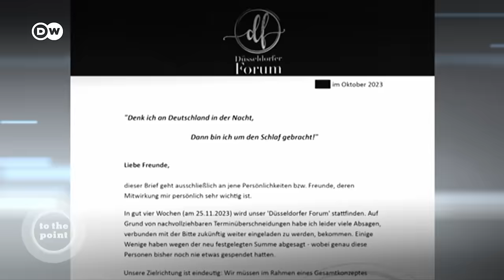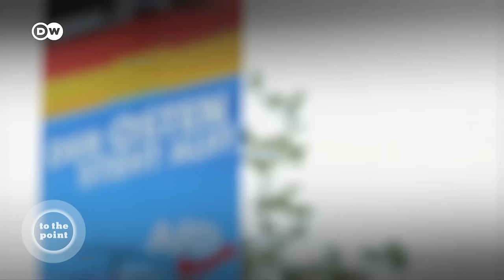Defiance in Germany: Can mass protests stop the far right? | To The Point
Hundreds of thousands of people have taken to the streets in Germany. It’s the largest social movement in the country in decades. In cities and towns large and small, protestors have been demonstrating against the far right, to advocate for an open society and to protect their democracy. And yet, supporters of Germany’s biggest far-right party seem undaunted, with more people than ever joining the organization. How dangerous is the AfD? What is causing such anger within mainstream society? And how resilient is Germany’s democracy? On To the Point we ask: Defiance in Germany: Can mass protests stop the far right?

00:00 Opener
01:37 The foundation of German democracy is at stake
02:50 The crowds at the protests are very diverse
03:50 There’s a rise of far-right-parties in many European countries
06:30 It’s now getting clearer what the AfD stands for
07:25 Democracy worldwide is in decline
08:30 People now realize how powerful the AfD really is
10:00 Is Germany seeing parallels with the Weimar Republic era?
14:00 The recession, wars and inflation are challenging German politics
15:20 AfD is presenting simple solutions with an attractive narrative
18:30 There is widespread discontent with the German government
21:30 There are similarities between extremists in Germany and the U.S.
22:15 Banning the AfD would be very tricky. Similar efforts have failed before
24:00 Democratic parties must show more presence on the ground